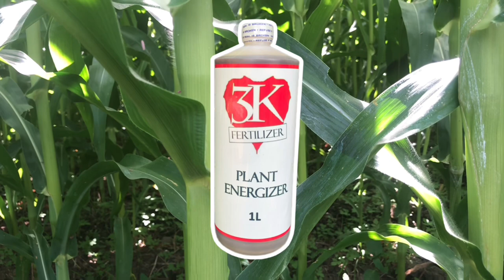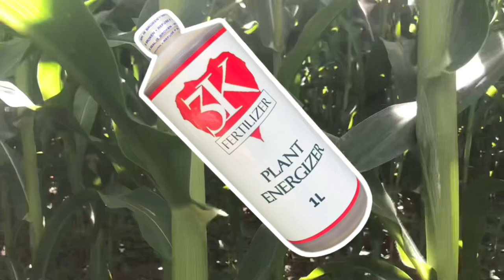Gawin Ito Para Patay at Controlled ang Fall Army Worm sa Mais